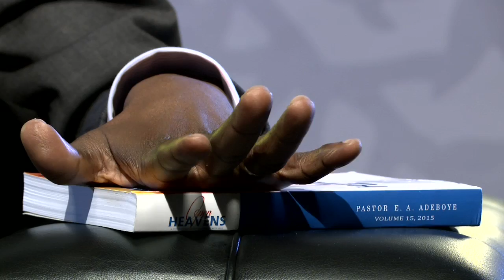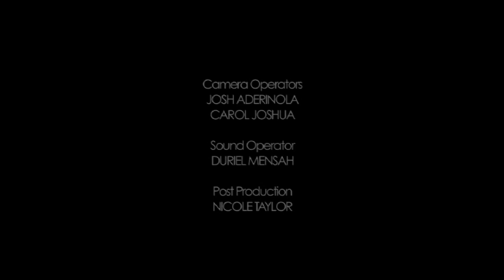Open Heavens Reflections 24 December 2014 - Right Choice?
Reflections by Pastor Akin Soroye, RCCG, Victory Centre, London, UK, from the Open Heavens Devotional written by Pastor E. A. Adeboye, General Overseer of the Redeemed Christian Church of God.